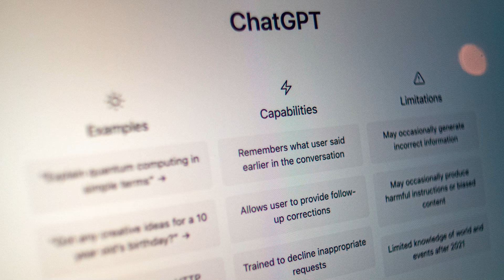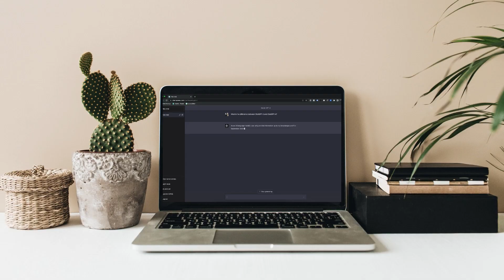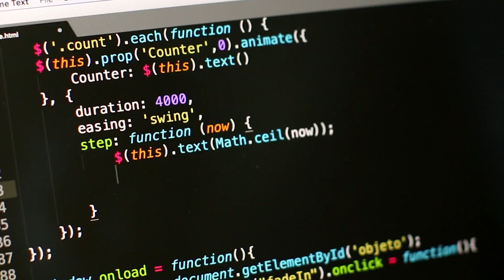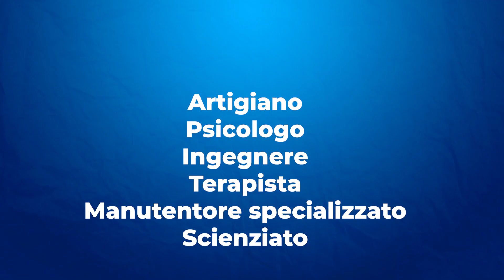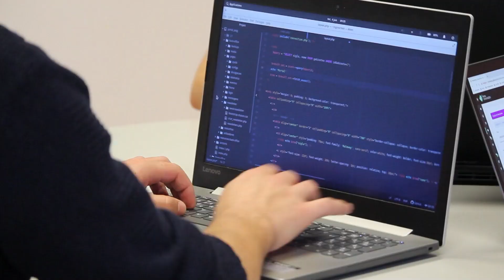300 Milioni di Lavori in Meno causa AI. Dobbiamo Allarmarci?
Come l’AI cambierà il futuro dell’economia e del mondo del lavoro nei prossimi anni.

Ora è un moto un ampio dibattito che sta scervellando gli economisti. Quale sarà l’impatto dell’Ai sulla forza lavoro e sull’economia in futuro? Siamo di fronte a una nuova rivoluzione industriale oppure ad un vaso di pandora pronto ad esplodere? Secondo la banca d’investimento Goldman Sachs, l'intelligenza artificiale potrebbe sostituire 300 milioni di posti di lavoro a tempo pieno entro il 2030. Potrebbe sostituire un quarto delle attività lavorative negli Stati Uniti e in Europa. Tuttavia gli esperti stimano che l’integrazione di tale tecnologia nell’economia potrebbe far crescere il Pil mondiale del 7% e creare altrettante opportunità di lavoro. L’automazione non distrugge posti di lavoro, ma li trasforma e ne crea di nuovi. L’intelligenza artificiale tenderà a cambiare le mansioni e le competenze richieste ai dipendenti, i quali per lavorare dovranno stare al passo con l’evoluzione tecnologica.